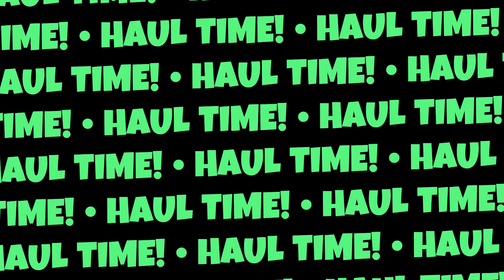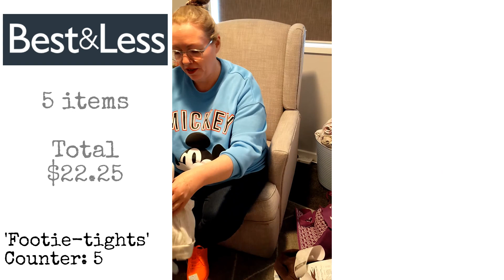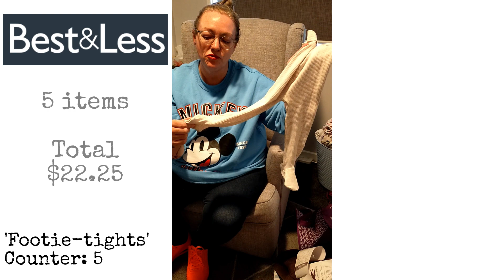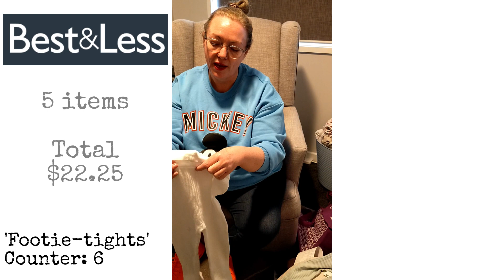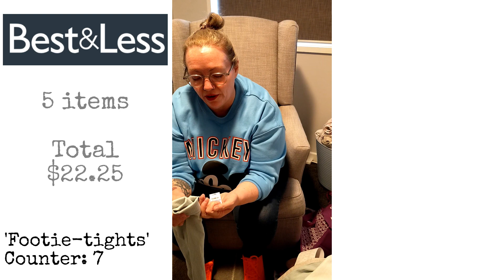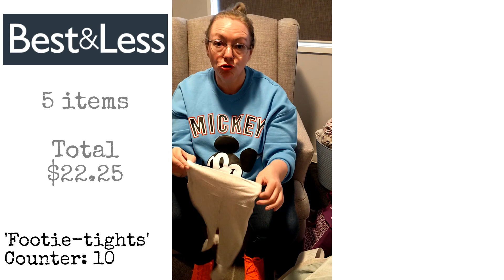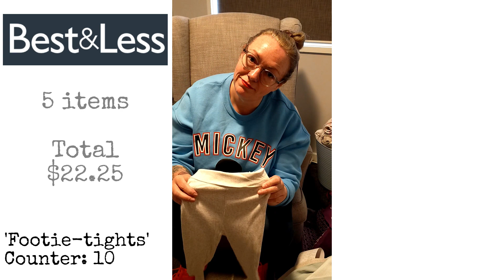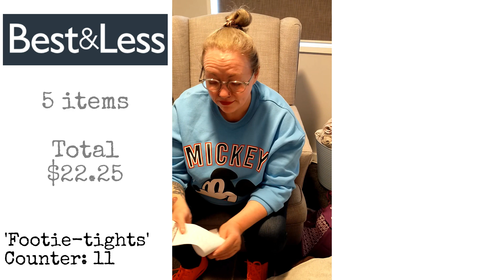Baby clothing HAUL - Best & Less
A baby clothing haul for my 8 month old son from Best & Less!